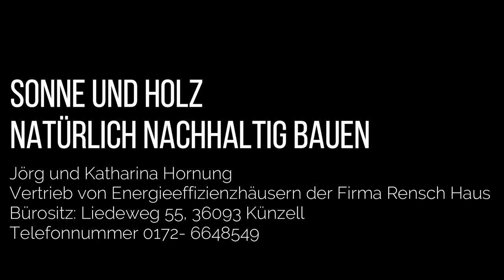KLIMAFREUND!! Baubericht nach ca. 9 Wochen Bauzeit. Energieeffizientes Bauen. Sonne und Holz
Hier geben wir einen weiteren  Einblick in unsere Bauphase. Nach ca. 9 Wochen ist unser Rensch Haus schon sehr weit im Baufortschritt. Technikfertig, Photovoltaikanlage auf dem Dach mit Wechselrichter und Speicher mit intelligenter Steuerung im Hausanschlussraum.  In den nächsten 6 Wochen erfolgen  noch die Spachtel- und Malerarbeiten, die Fußbodenverlegung und der Türeneinbau. Dann ist unser Haus bereit zum Einzug.